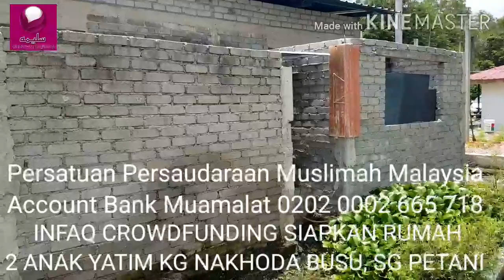23 August 2020